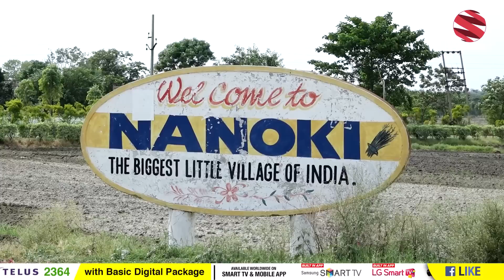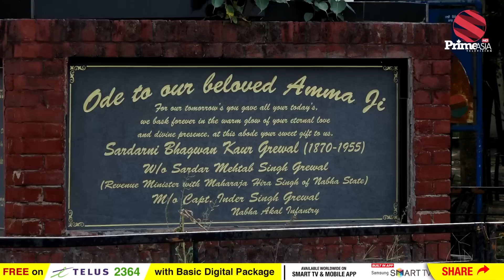ਇਸ ਪਿੰਡ ‘ਚ ਆਕੇ ਚੰਡੀਗੜ੍ਹ ਜਾਣ ਨੂੰ ਜੀਅ ਨਹੀਂ ਕਰਨਾ || The Biggest Little Village of India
24 hours Local Punjabi Channel